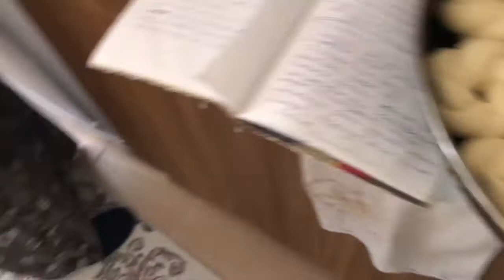ANNEMDEN POĞAÇA TARİFLERİ VE MOZAİK PASTA TARİFİNİ ALDIM 👩🏽‍🍳 | MİSAFİRİMİZ GELDİ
Saç örgüsü Poğaça
1 kilo un
4 yumurta (3 tanesinin sarısı üzerine bir sarı içine)
Yarım kilo ılık süt
5-6 tatlı kaşığı şeker
Bir tutam tuz
2 yaş maya

Kolay Poğaça
1 su bardağı sıvı yağ
1 su bardağı yoğurt
3 kabartma tozu
1 tatlı kaşığı tuz
Alabildiğince un
Dışına istenirse Galeta Unu
İçerisine ; (isteğe bağlı)
Maydonuz, peynir, tuz

Mozaik Pasta
250 gram tereyağı
3 yemek kaşığı pudra şekeri
1 paket kakao
450-500 gram biskuvi
1 çay bardağı süt